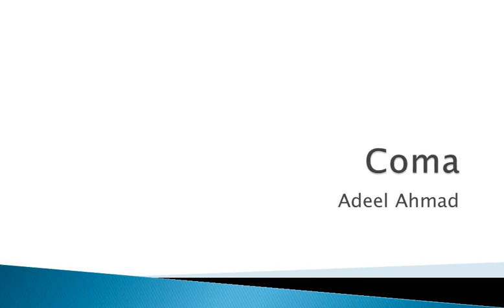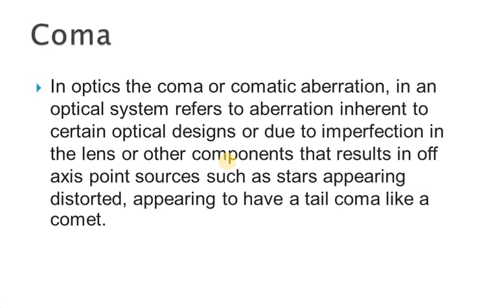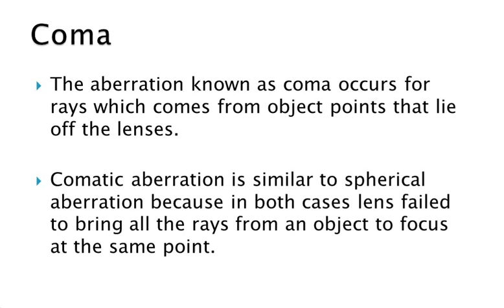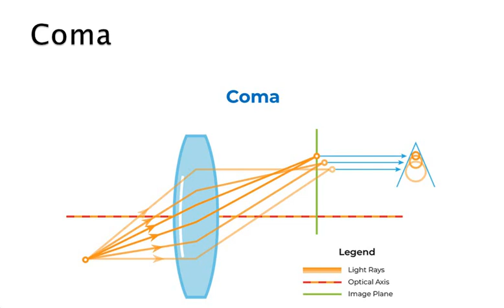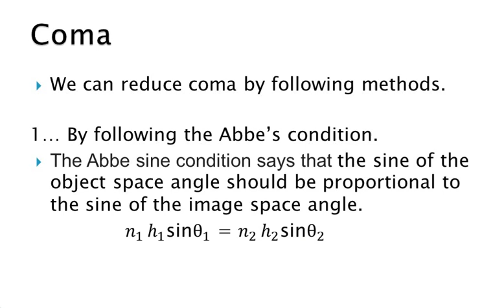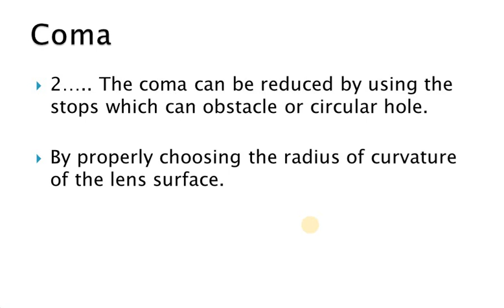Comatic Aberration/ Coma/optics/BS/BSc/MSc/Adeel Malik